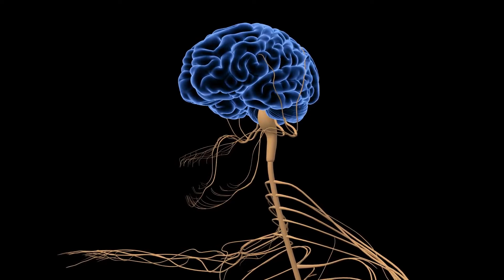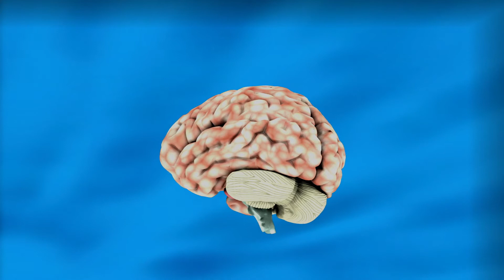Bienvenida: Bases neurológicas del movimiento humano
Bienvenidos al curso Bases neurológicas del movimiento humano del Pregrado Profesional en Entrenamiento Deportivo en el Instituto Universitario de Educación Física.

Instituto Universitario de Educación Física